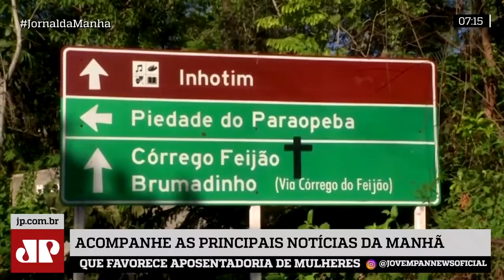Funcionários da Vale não comparecem à CPI de Brumadinho; mais um corpo foi encontrado